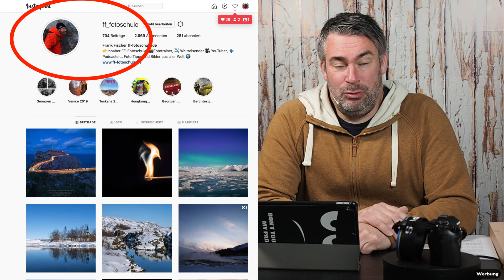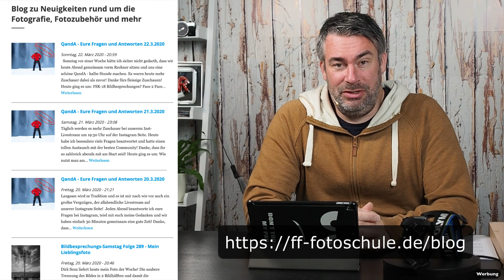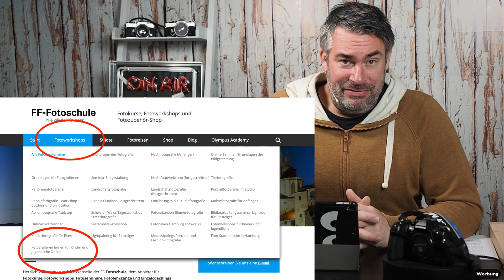Smalltalk Montag 24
Heute gibt es Folge 24 des Smalltalk Montag hier bei YouTube.

Themen:
-  Live Streams bei Instagram

Lass und doch super gern connecten!